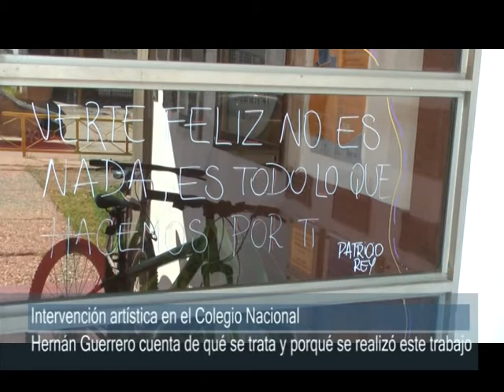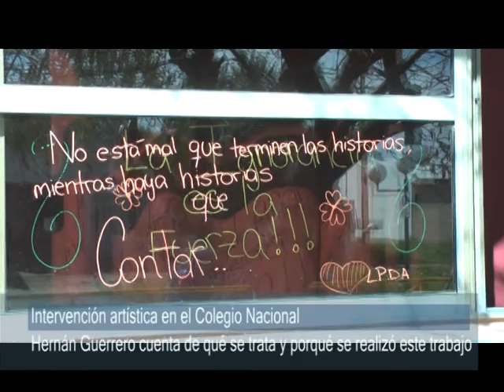Intervención artística en el Colegio Nacional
Hernán Guerrero cuenta de qué se trata y porqué se realizó este trabajo.